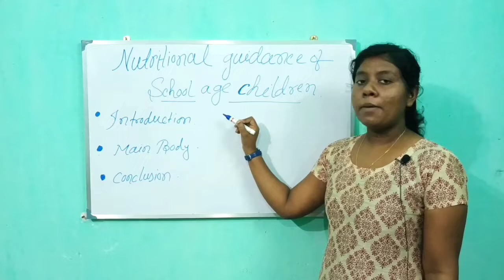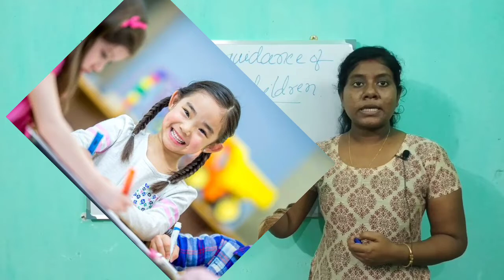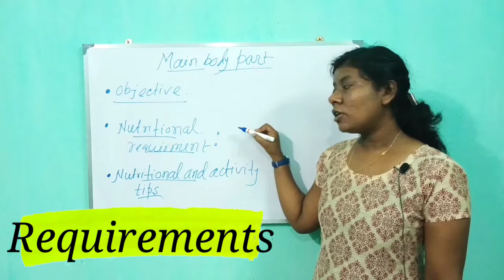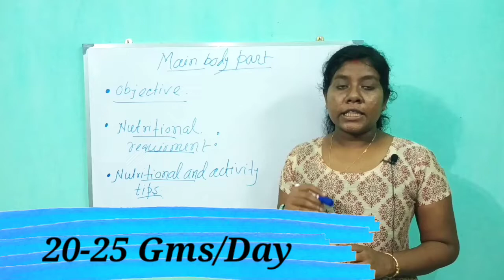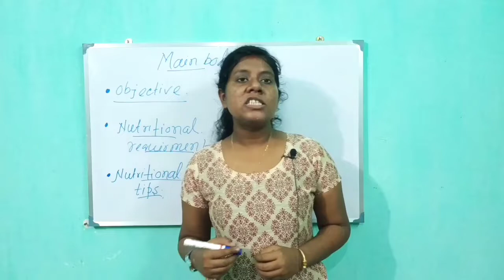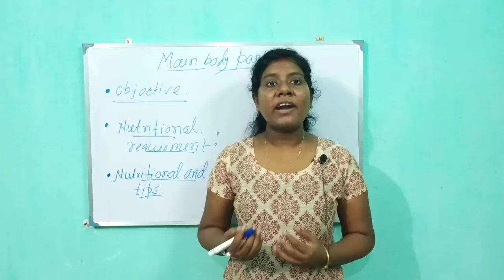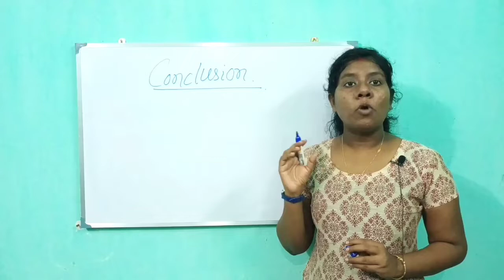Nutrition | Guidelines For a Healthy Diet Plan of a School Age Child for PEDIATRIC NURSING COURSE.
In this session we have discussed about How to write the answer for the very important question  of Nutritional Guidelines for School Age Children to get better marks in the final year examination of Paediatric Nursing.